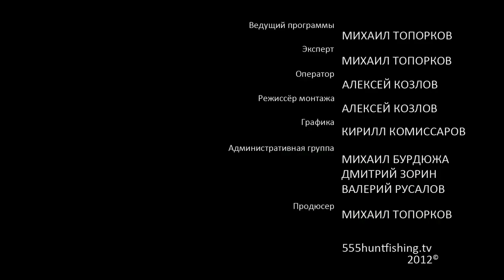Прицел. Советы бывалых.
Хорошая оптика необходимая вещь при охоте с нарезным оружием. На каждую охоту нужно подбирать оптику с расчетом на дистанцию, с которой будет вестись стрельба.
Полностью передачу Вы можете посмотреть на сайте интернет-телевидения онлайн бесплатно.Смотрите программу передач на текущие сутки.